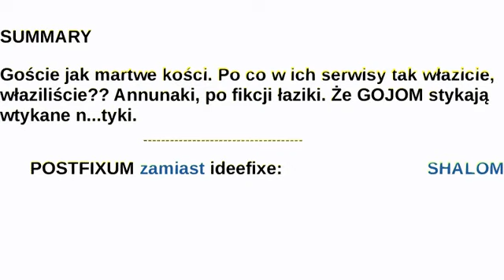KRZYSZTOFORSA /K.Króla &R.Brzozy/ : Stuck – nięci, większy pieniądz wzięli: - CBD-GOJE „namaszczeni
Taka narkoza... Śpijcie mocniej, małe i duże goje. (2. cudzysłów się NIE zmieścił, czasem bywa gdy next vlog entry przybywa). W retorcie głupoty. Jak Zięba, kolba głąba, czy urok zaklętego Wielguckiego Piotra – asztartowy, krzysztoforą asztarcią maryjny a wielce WIĘC czarci [LOGICZNE – rys goja katola może być li tylko zło i wojna]. Kiedy dacie tort dla asztarty swojej, mianowicie – pośrednikowi, Wielgucki mać, 4-temu Rydzykowi agentowi???
Nie dziwota że ❟
minister finansowy Kościński –– po części spolszczony – z Brytanii poszedł na zoologa.
Również krytykowałem, krytykuję byłego SB/UB... marki Czerniak. Czarny nadal, żaden na schwał.
•U GÓRY KONTROLKI FILMU DAJĘ: Previous part spec. about Król.
•01847 דּעת [da‛ath] \dah'-ath\ From 3045; knowledge: - {cunning} [ig-] {norantly} {know(-ledge}) [un-] awares (wittingly).
SHALOM AL YEHUDIM! VA LOSHALOM AL GOIM